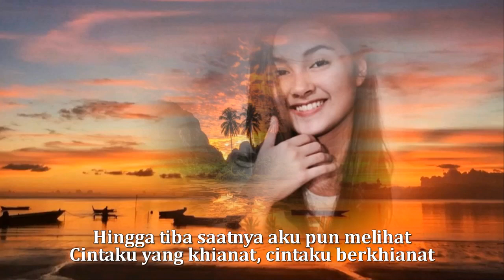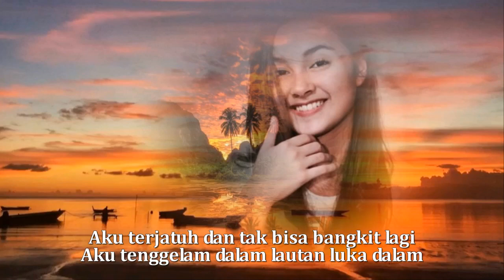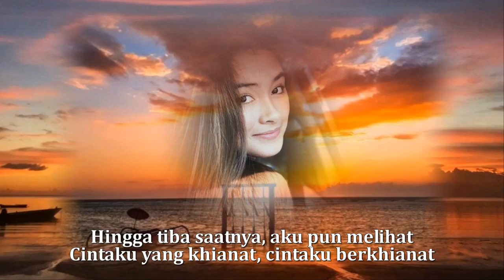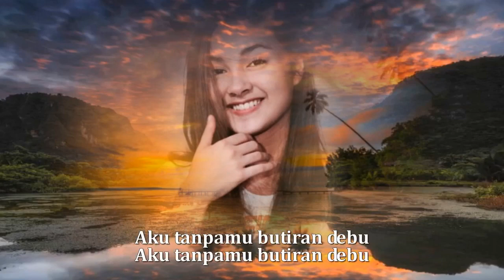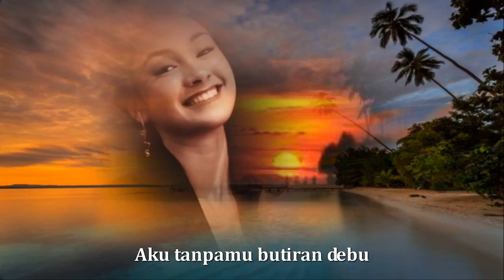Butiran Debu - Rumor (HQ)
Butiran Debu - Rumor